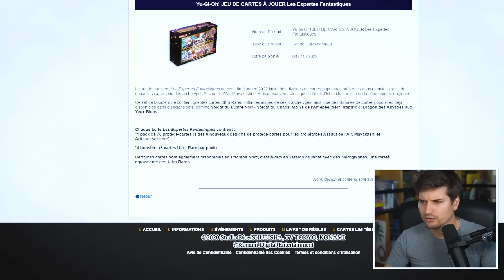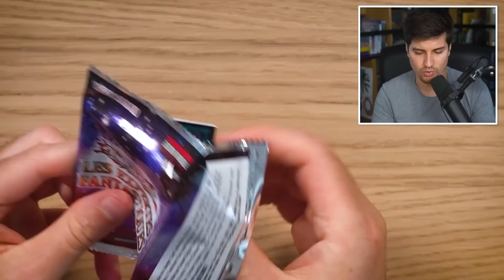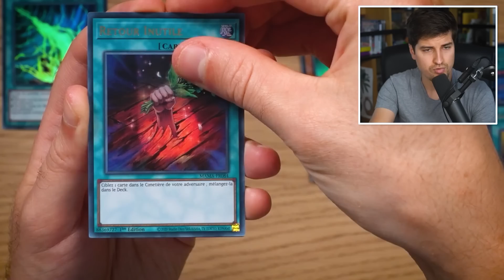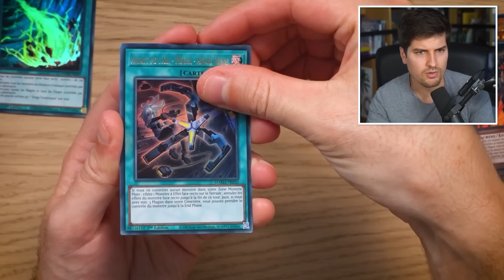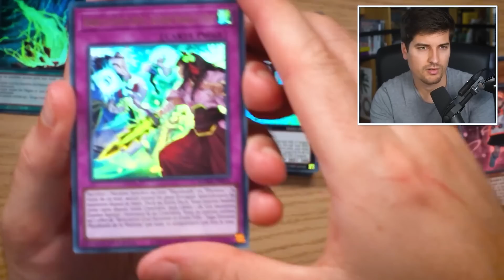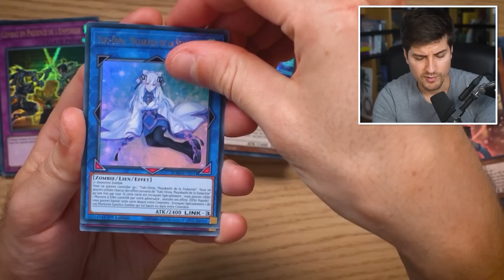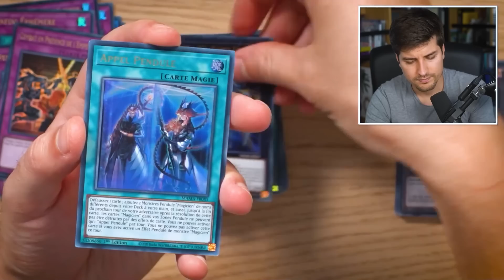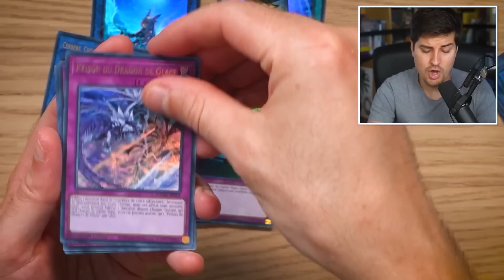Le MEILLEUR Set de la fin d'année !! - AVP MAMA Yu-Gi-Oh! : Les Expertes Fantastiques